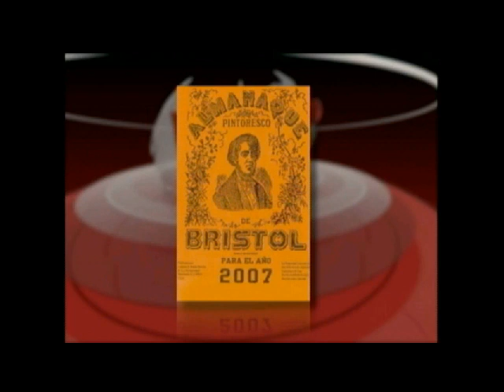Entrevista exclusiva con el Ex presidente Álvaro Uribe Vélez a Hassan Nassar en 360 Grados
Hassan Nassar entrevista a uno de los presidentes de Colombia que más polémica ha causado, Álvaro Uribe Vélez. El ex presidente habla sobre el Paro Cafetero, gobierno Santos, Farc y muchos más temas  actuales.